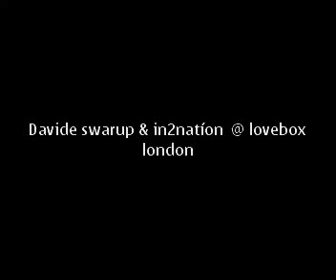in2nation & davide swarup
this vid was taken after we played on stage at the love box festival !!  sound is not so good  but hay  we got the best plays here playing together !!  so we had to record !!! :-)))  thanks guys